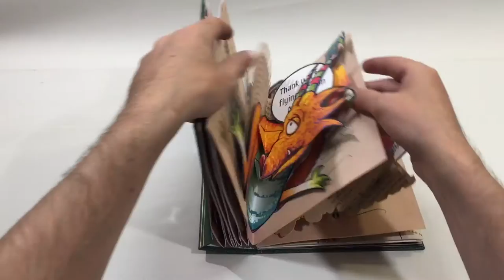Book Of The Day - 10th August 2016 - The Dragon & The Knight by Robert Sabuda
At Colugo Books we have an ever-growing library from which we take inspiration. We'd like to share it with you one book at a time...

Watch a video of our bookoftheday which really does break through the fourth wall of storytelling as a knight chases a dragon through a book of fairy tales leaving chaos in their wake... "The Dragon & The Knight" by master of popup books Robert Sabuda...